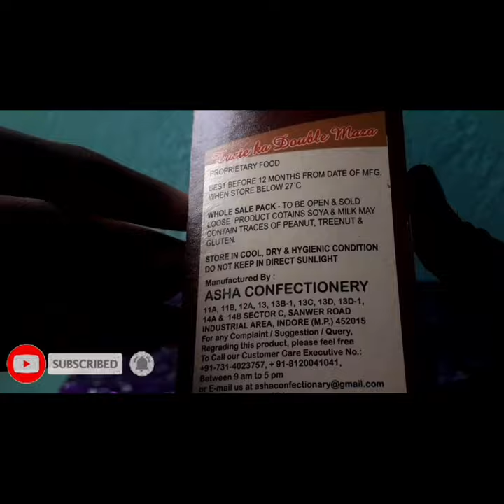₹1 में डबल कटोरी Double Decker Unboxing and review || milk & choco cream || by An unboxer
Double Decker unboxing and review || milk & choco cream || by An unboxer

Related search-:

chocolate unboxing
biscuits unboxing
burger unboxing
unboxing chocolate
dairy milk unboxing
dairy kiss unboxing
double Decker unboxing
milk chocolate unboxing
parle chocolate unboxing
chocolate
cartoon
cartoon chocolate
motu patlu
OMG I got 5000 cash
money toys
gift inside chocolate
gift wala chocolate
kinder joy
Dairy milk Lickables

related channels -:

Boo Boo TV
Moo Moo TV
Chatpat review
Ibibna
Mysurprisetv
Lennon kohler
SurpriseFunTv
Boom Moo tv

Video by -: AN UNBOXER